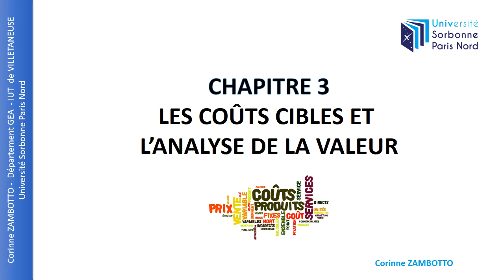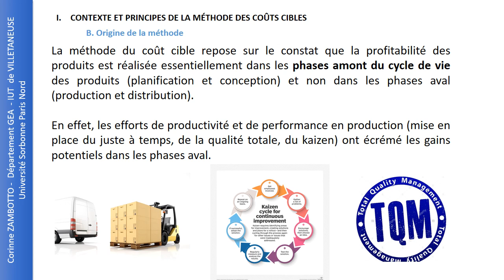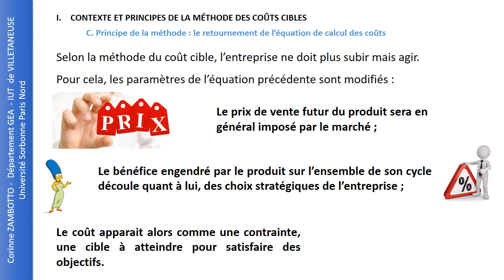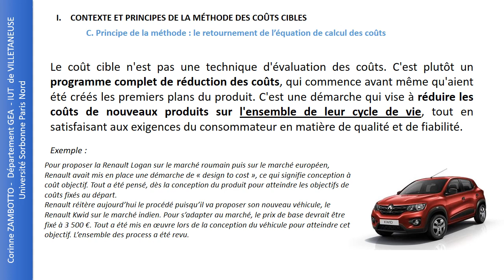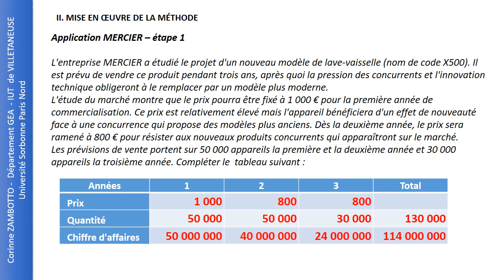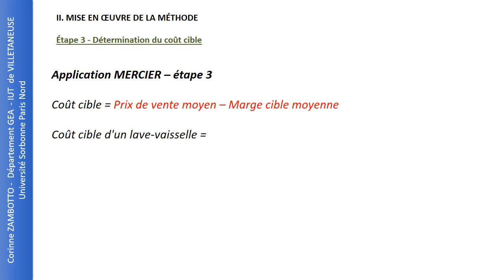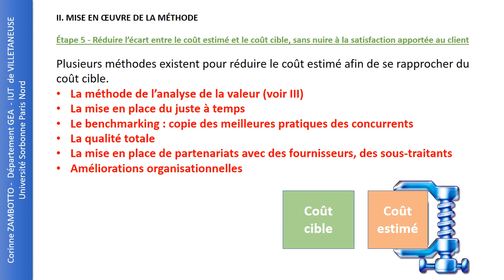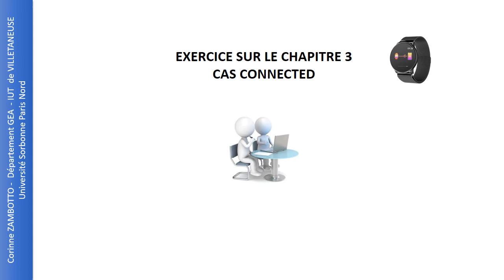Cours calcul de coûts - Les coût cibles et l'analyse de la valeur - partie 1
Méthode des coût cibles - Cours de comptabilité de gestion/comptabilité analytique/calcul et analyse de coûts
BUT GEA / BTS comptabilité gestion / DCG

Cours de Corinne ZAMBOTTO
Département GEA - IUT DE VILLETANEUSE
Méthodes des coûts cibles et analyse de la valeur